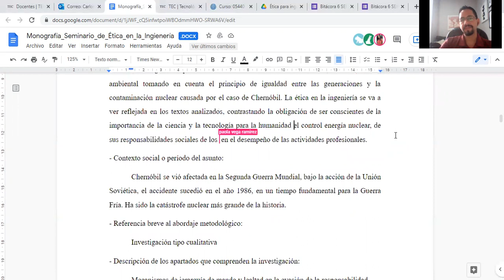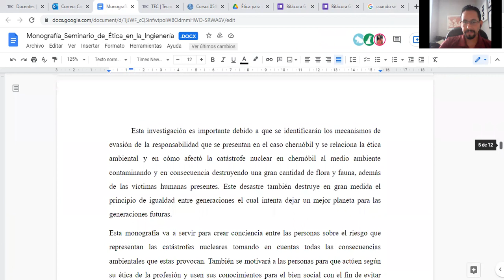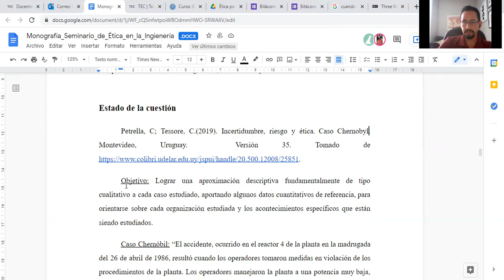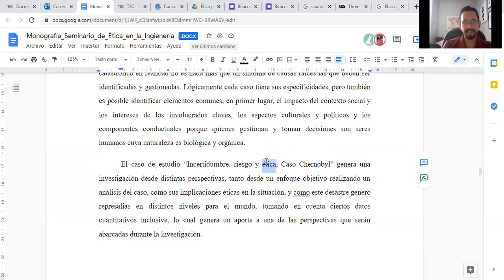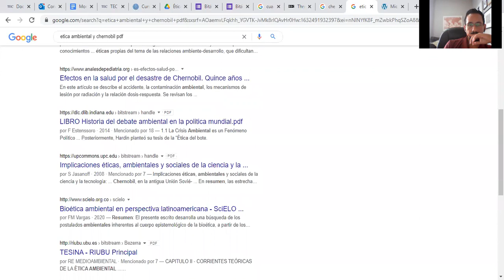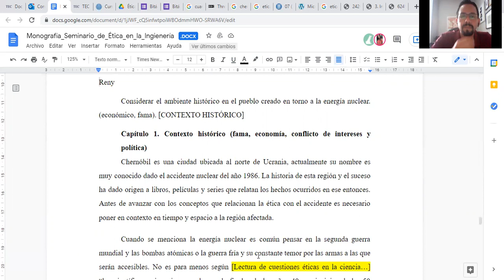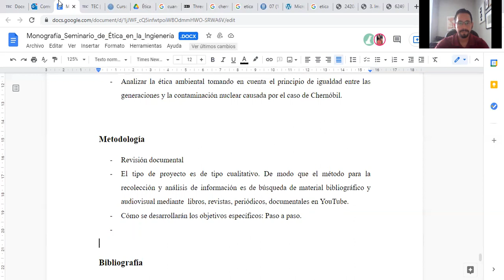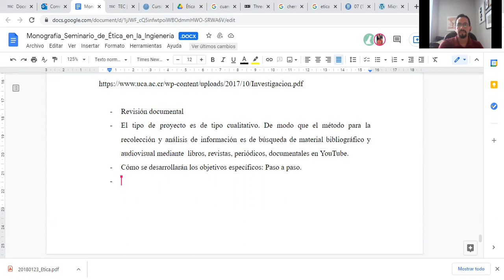Atención a estudiantes tema Chernóbil